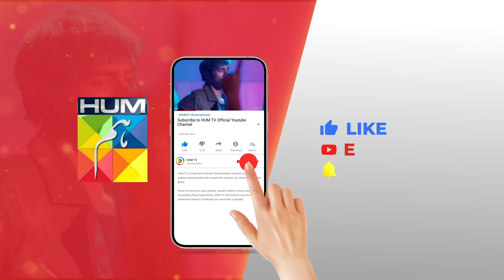Dua Karo Ke Zaman Bach Jaye Warna...!! alizehshah shehrozsabzwari Khel - HUM TV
CAST:

Yashma Gill
Feroz Kadri
Shehroz Sabzwari
Ahmed randhawa
Jahanzeb Qamar
Nadeem Siddiqui